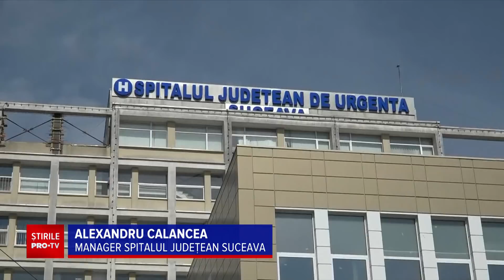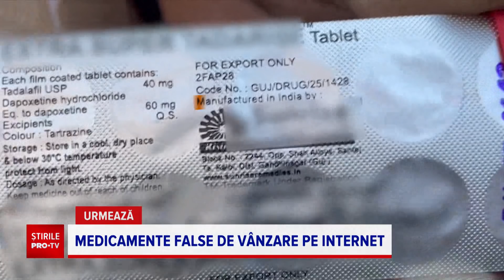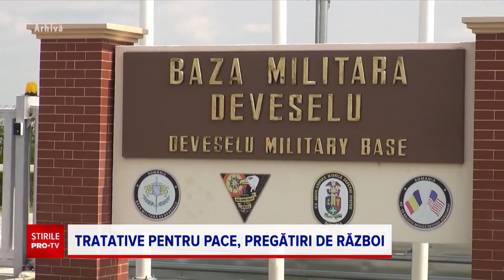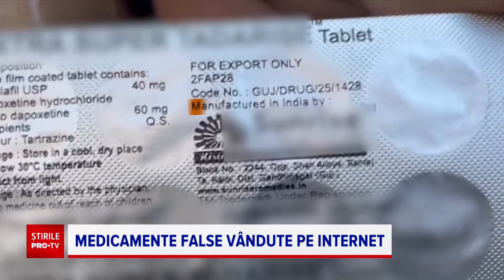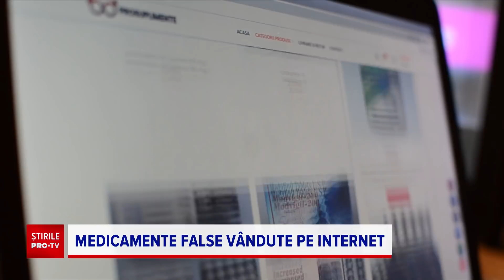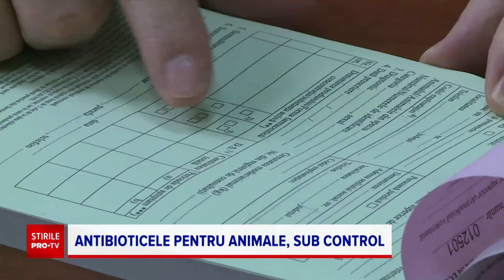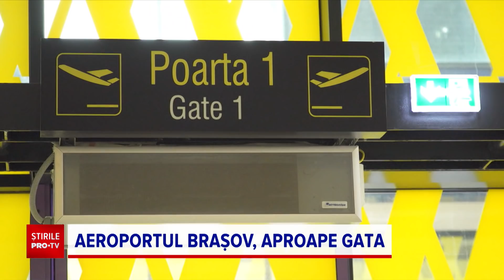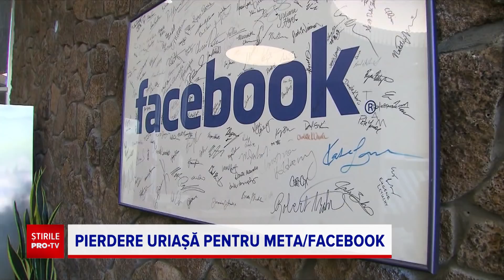Știrile PRO TV - 3 februarie 2022